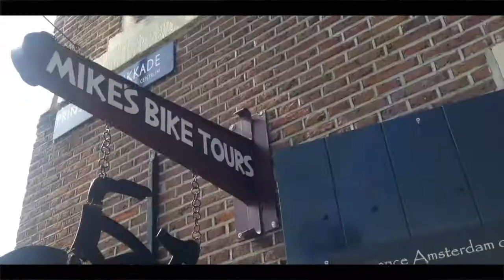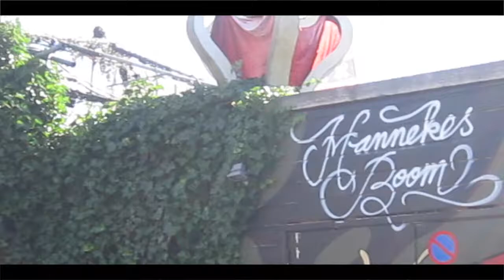AMSTERDAM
3 days in Amsterdam. Interrailing, summer 18.